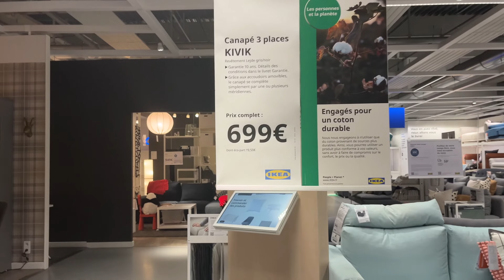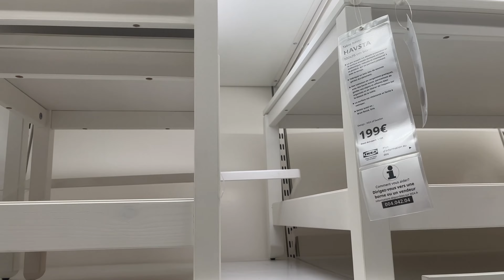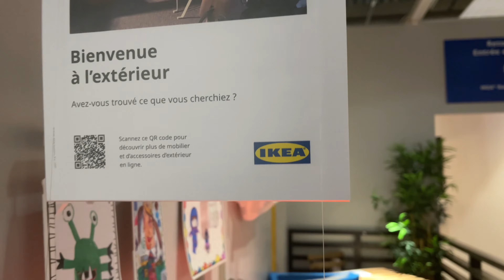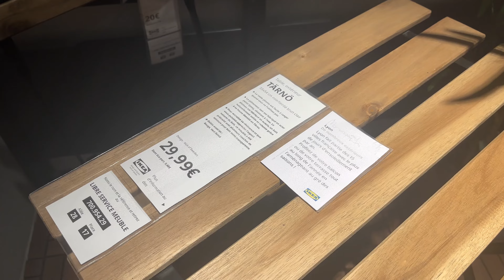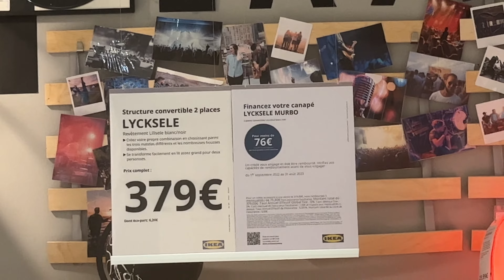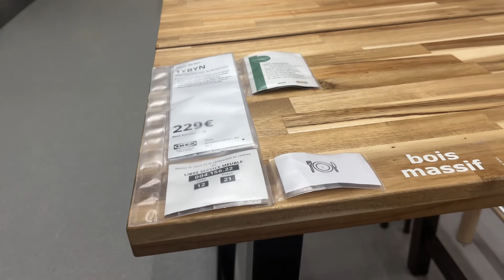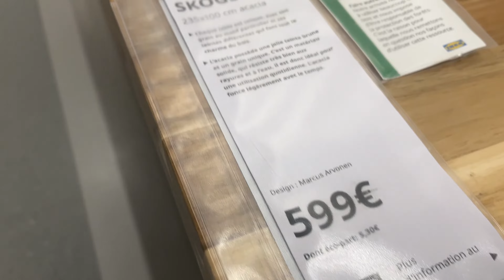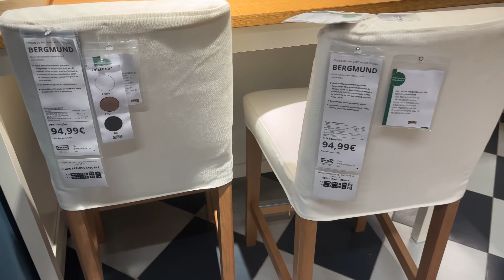IKEA 💙 💛 - FRANCE - Part 2